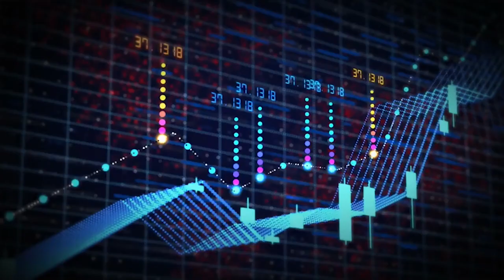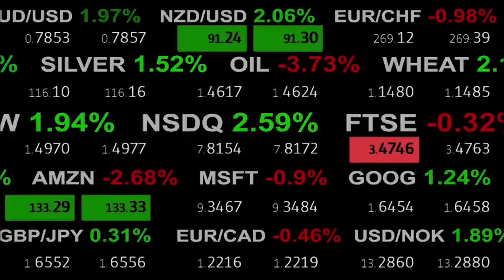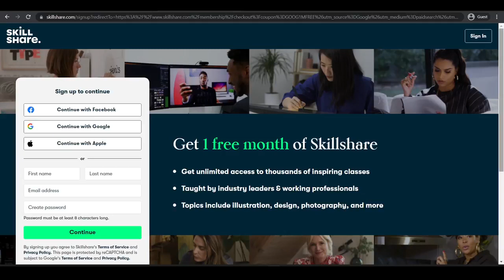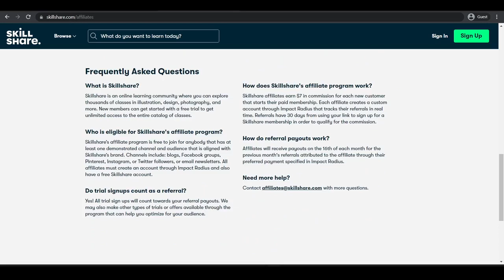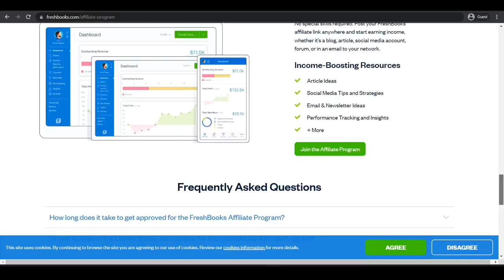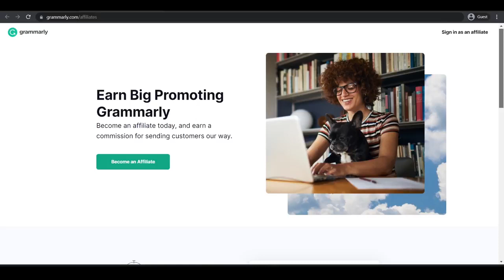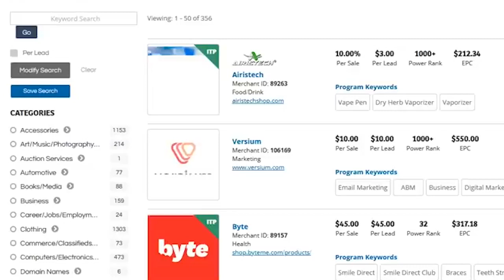Earn $10+ PayPal Money Online A Sign Up Using The Best 7 Companies for FREE (Make Money Online 2022)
🤯 Fastest Way to Earn $150+ Online PayPal 2022 (Make Money Online) Free PayPal Money 2022 |PayPal 2022 🔥

🤯 Get Paid $200 PayPal Money Watching YouTube Videos (Get Paid to Watch Videos) FREE PayPal Money 2022 🔥

🤯 Get Paid $500+ PayPal Money Online For Beginners With Strategy (Earn PayPal Money) Make Money Online 🔥

🤯 Make $750.26 Money Online Using Google Sheets (Easy Way To Make Money Online) Free PayPal Money 2022🔥

🤯 Top APPS To Earn $2,585 PayPal Money Monthly (FREE PayPal Money) Make Money Online Today Fast🔥

🤯 Make $480 A Day FREE PayPal Money 2022  (Make Money Online 2022) Earn PayPal Money Online | PayPal🔥

🤯 Get Paid $5 PayPal Money Online Every 10 Seconds (Make Money Online 2022)   Earn PayPal Money Online🔥

In this channel, we provide weekly step by step tutorials on how to earn free paypal money FAST and Easy! If you want the latest tips and methods on how to make paypal money online, be sure to subscribe and hit the notification bell so that you don't miss out on the latest updates!

Your personal results may be more, may be less or about the same based on your own personal drive, motivation, effort, individual abilities, economic conditions but most of all your ability to execute the skills learned.